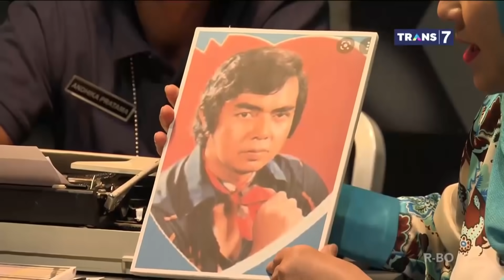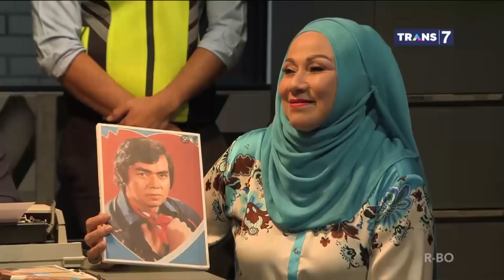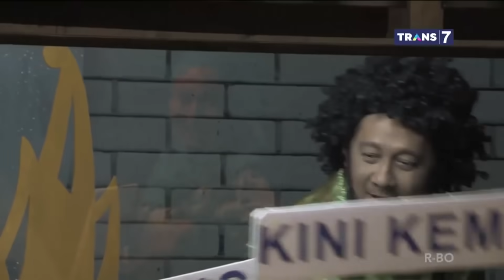KOMANDAN BUKAN KOMANDAN YANG BIASANYA! | LAPOR PAK! (13/04/22)* Part 5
Hari ini Komandan kaya gak semangat gitu apalagi setelah wawancara 1.994 calon OB baru kantor Lapor Pak. Fix ini gara-gara dia kurang minum pas sahur dan berbuka kemarin! Kira-kira gimana kelanjutannya? Tonton LaporPakTRANS7 biar gak ketinggalan! Sehat AQUA
LAPOR PAK!